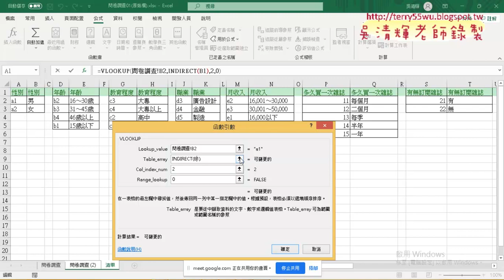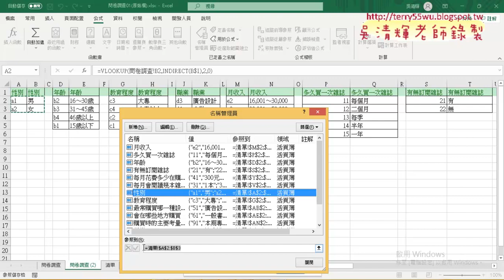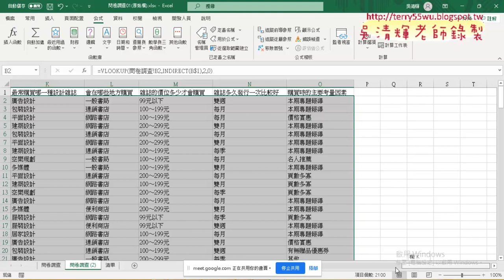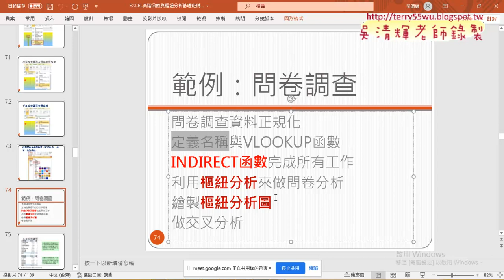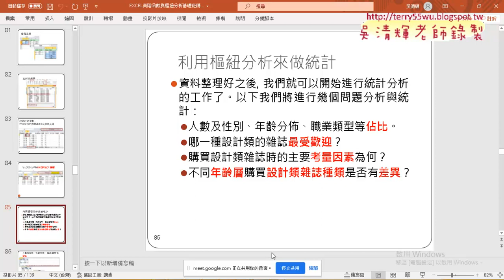07 用VLOOKUP與INDIRECT函數快速查詢